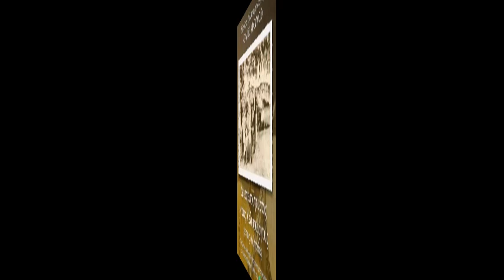ΓΙΑΝΝΑΙΝΑ ΓΙΑΝΝΑΚΑΙΝΑ - ΛΑΛΗΤΑΔΕΣ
Κλαρίνο : Δημήτρης Ρίζος
Βιολί : Γιώργος Φλούδας
Λαούτο : Δημήτρης Ρίζος του Κλέωνα & Μαριφένια Ρίζου
Κρουστά : Ματίνα Τζήκα
Τραγούδι : Δημήτρης Τσίπρας Ματίνα Τζήκα & Μαριφένια Ρίζου